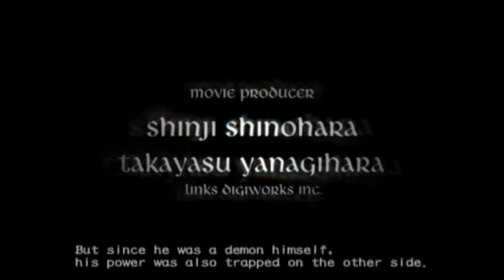Devil May Cry 3 Mission 1 - A Crazy Party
Hello Frnds

Devil May Cry 3 Special Edition Mission 1 - A Crazy Party [Dante Must Die]

Played on PCSX2 emulator

DMC 3 is 1 of my favorites / BEST of the series

ISSUES
1. Playing on Direct3D11 Hardware has glitches in some areas
2. Mission 3 before entering the tower in that area there is FPS drop
3. Fighting Shadow Dante on Direct3D9/11 (Hardware) will give FPS drops (solution, change to software mode)

Thankq For Watching This Video